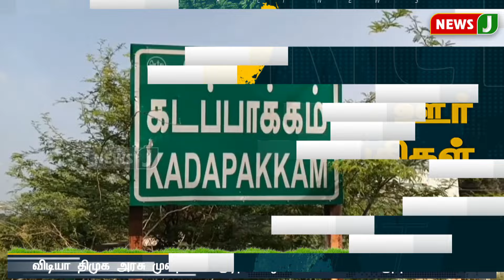நம்ம ஊர் செய்திகள் || Today Tamil District News | 17 AUG 2024 | Namma Ooru Seithigal || NewsJ